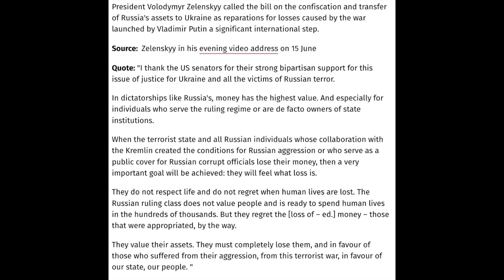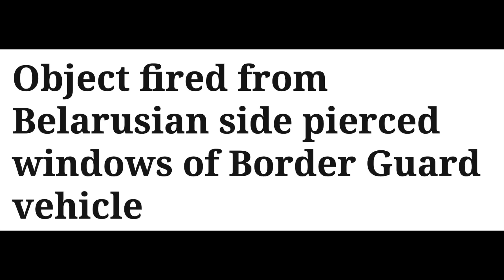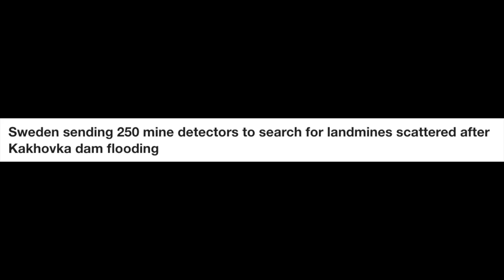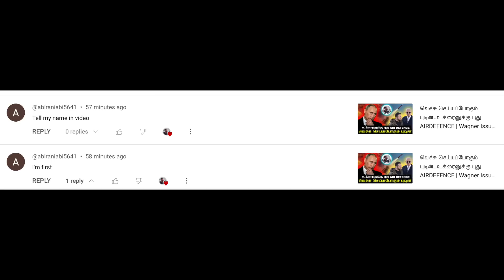புடின் களமிறக்கும் புது Drone..ஓடப்போகும் உக்ரைன் | Russia Ukraine War | Senthil Defence